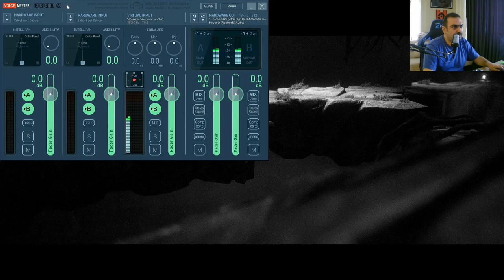Trek To Yomi - Türkçe Hikaye Modu - Bölüm 5 - Afterlife Traveler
Türkçe Hikaye Modu

Bölüm 5 - Afterlife Travele